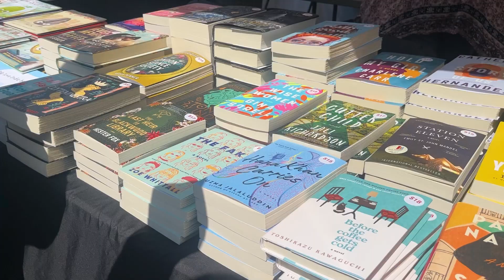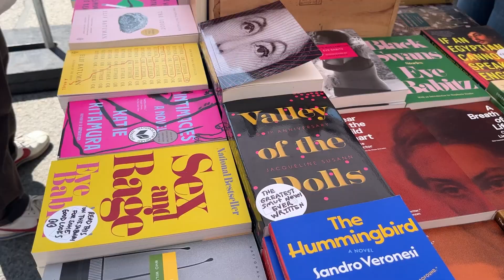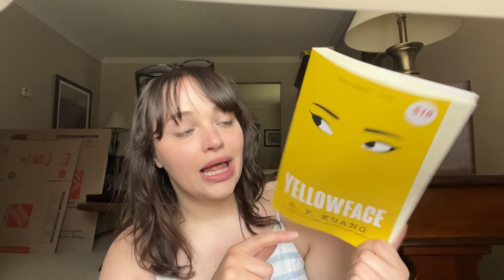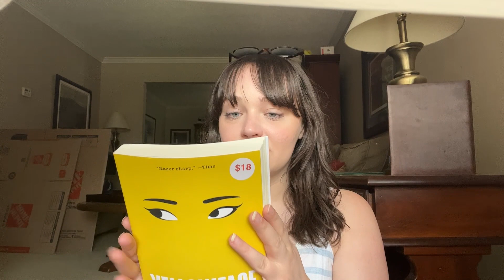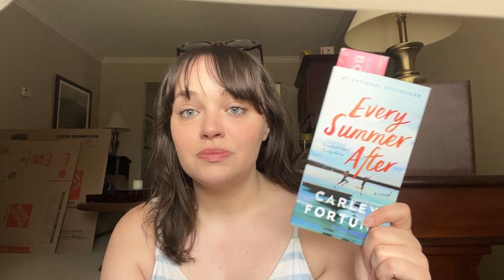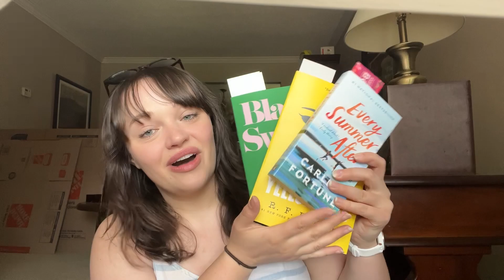Come to a Book Fair with Me | TWOTS Vlog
This weekend I went to the Toronto Words on the Street Festival and picked up some books!

I had a great time and the weather turned out amazing. Thanks to all of the volunteers, staff, authors, and booksellers who put this on. I have to say my experience was a little lessened by things going on in my life but after that hectic day I can say I really enjoyed myself and would definitely go back next year!

If you got to attend the event I hope you had fun and this is reminder (for me too) to continue to support small book stores when you can.